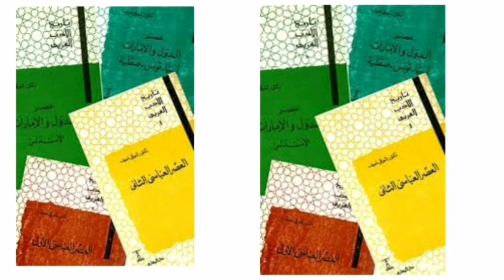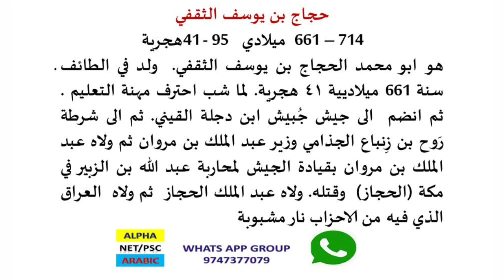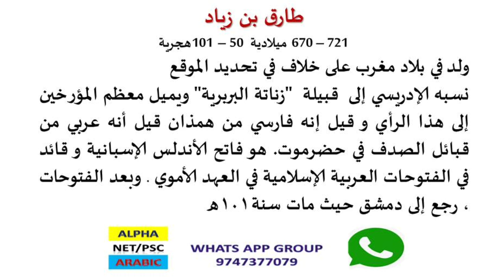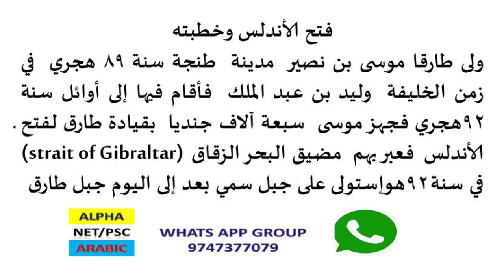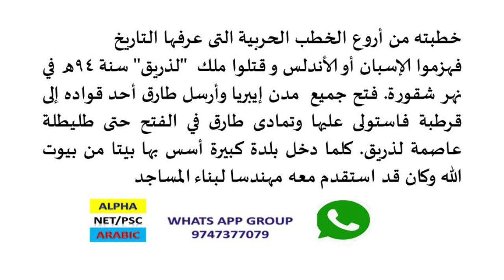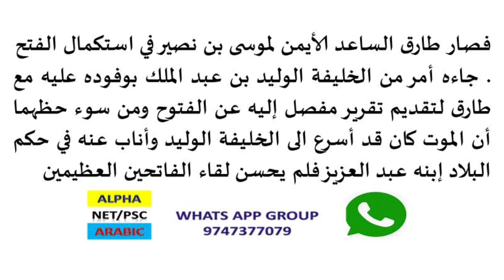NET/JRF/PSC COACHING CLASSES - ARABIC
١. الحجاج بن يوسف
٢ . طارق بن زياد